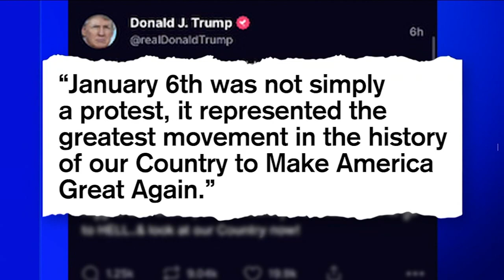Jan. 6 insurrection hearings: How to watch and what to know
The House committee investigating the Jan. 6 insurrection at the U.S. Capitol will hold the first in a series of hearings laying out its findings.

NEW HERE? –